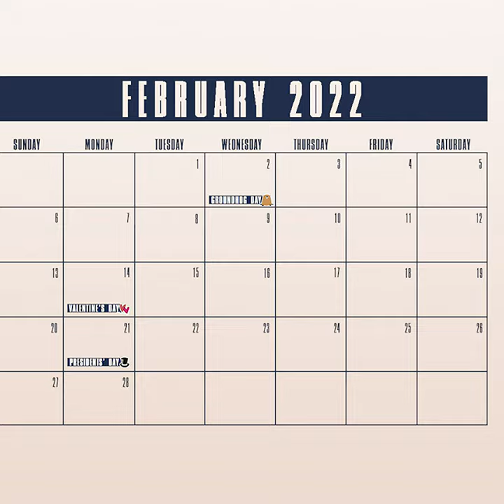Illini Softball | Schedule Preview | Razorback Invitational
The Fighting Illini softball team heads to Arkansas for matchups against Arkansas, Wichita State, Longwood, and Western Illinois!